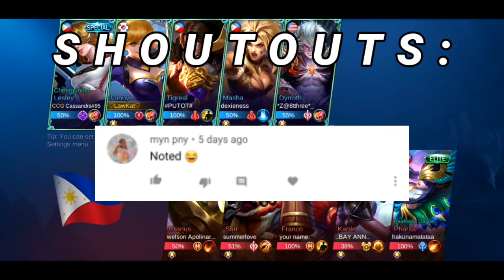FAKE FANNY WINRATE STILL SMASHED THE ENEMIES!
Hey guys! Due to some problems here in our place,I can't upload any song cover hihihi
So to pay the price, please watch my Fanny Gameplay that I made Recently!

To celebrate,I am gonna be GIVING AWAY 50 PHP WORTH OF DIAMONDS in MOBILE LEGENDS! (I know it is cheap but I hope it will help you hihi)

● LIKE,SUBCSRIBE MY CHANNEL.

● COMMENT YOUR REACTION TO THIS VIDEO

●COMMENT YOUR IGN AND ID ON YOUR MOBILE LEGENDS.

Godbless , KeepSafe & Stayathome!